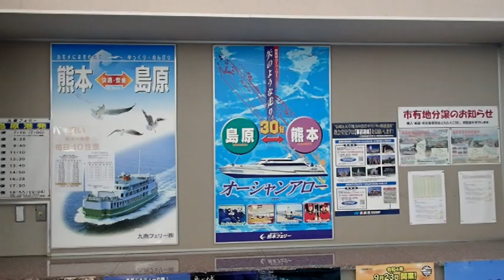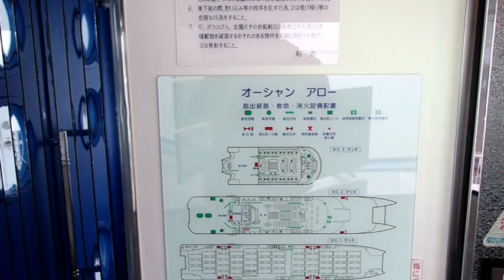熊本フェリー「オーシャンアロー」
熊本フェリー「オーシャンアロー」乗船記録